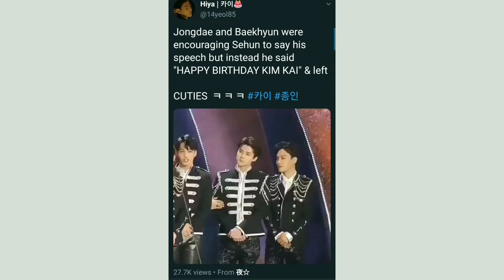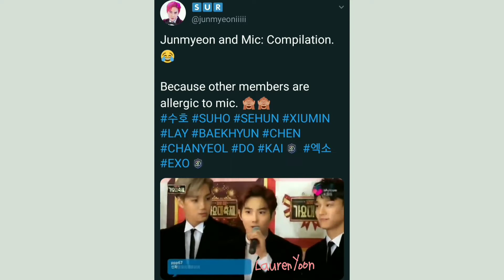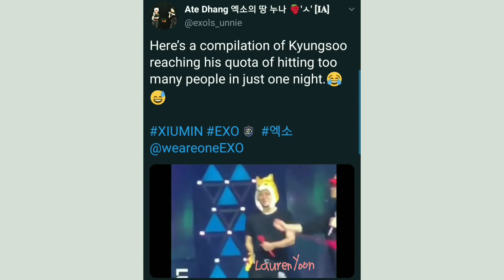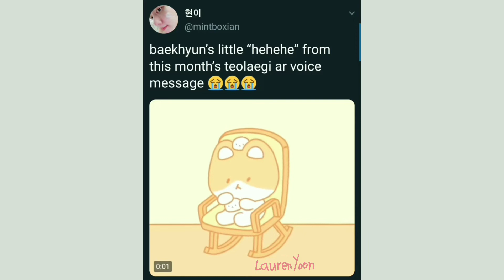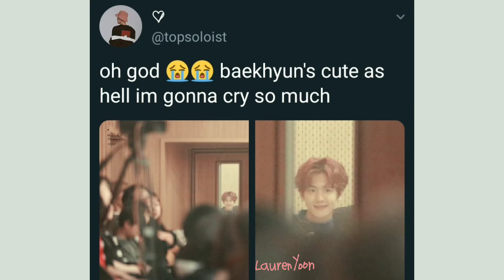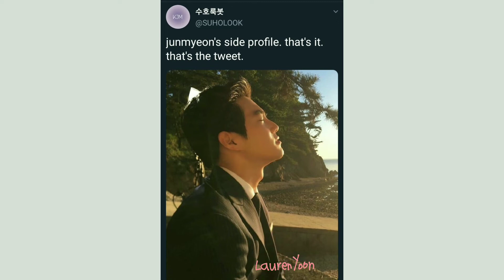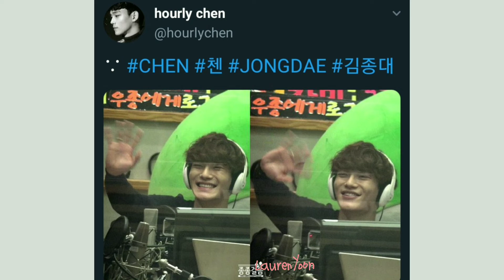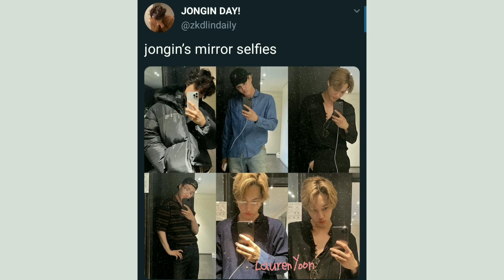EXO VINES/TWEETS TO WATCH BECAUSE EXO-Ls MANIFEST EXO LADDER SEASON 3 WITH ZHANG YIXING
Hi! My name is Lauren Yoon, an EXO-L, CARAT, and NCTzen. I offer various K-Pop-related content to entertain my fellow K-Pop enthusiasts.

Video clips of EXO's Baekhyun used in the opening sequel are not mine.

This video is a compilation of posts from Twitter. For more, follow the owner of the accounts and enjoy them. I hope this made you smile at least once. Thank you!